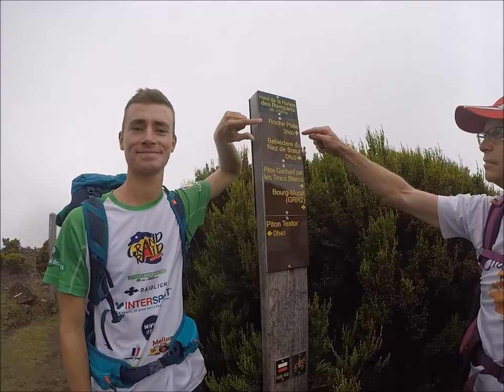Ile de la Réunion - Bivouac en famille